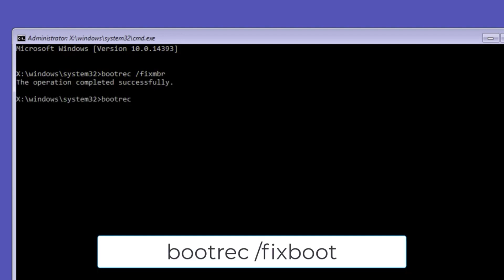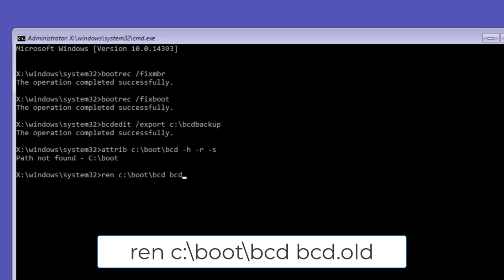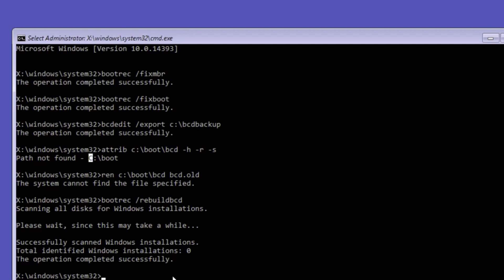How to repair error code 0xc00001 windows 10/11/8/7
Struggling with Error Code 0xc00001 on Windows? Fix It Now! (Win 10/11/8/7)

Is your Windows PC throwing you the frustrating error code 0xc00001? Don't worry, you're not alone! This video walks you through several effective solutions to get your system back up and running smoothly, applicable to Windows 10, 11, 8, and 7.

We'll explore methods like:

Running Startup Repair: This built-in tool attempts to diagnose and fix boot issues.
Utilizing the Command Prompt: Learn to repair corrupted system files for a potential fix.
Checking for External Device Conflicts: Unplug unnecessary peripherals to rule out interference.
Booting into Safe Mode: This diagnostic mode helps identify and troubleshoot software conflicts.
Performing System Restore: Restore your system to a point before the error occurred.

Follow these step-by-step instructions, and say goodbye to the error code 0xc00001 for good!